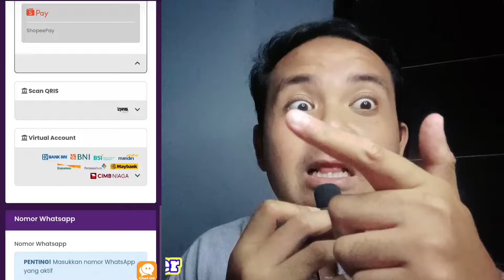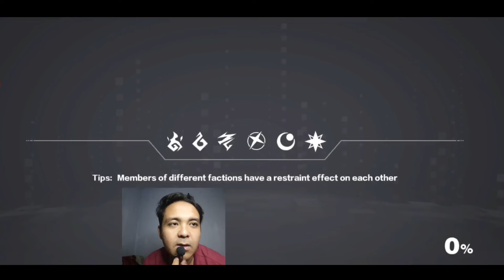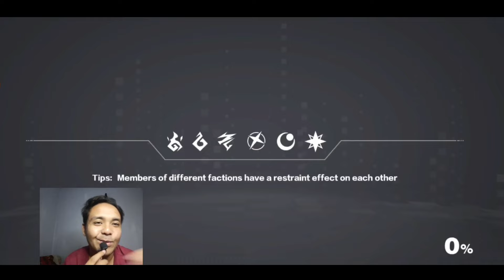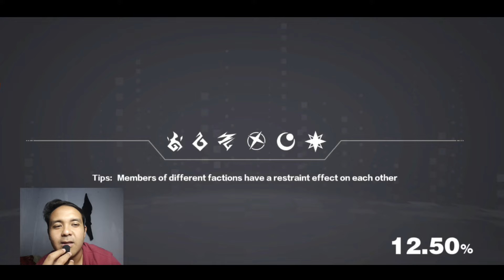AKHIRNYA DIKASIH HOKI DUPE CORE WAIFU🔥SPEND DIAMOMD DEMI LIMITED LAGI - Realm Traveller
🔄 RAGU⁉️
Kontak CS kami untuk refund pembelian yang bermasalah !!
📌  Pembayaran via :
QRIS, e-Wallet, Transfer Bank, Convienient Store